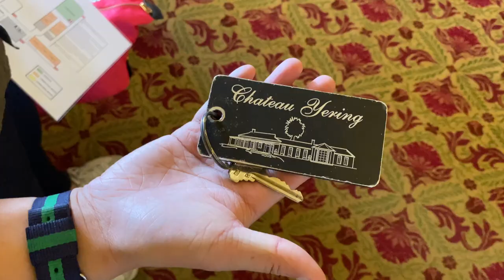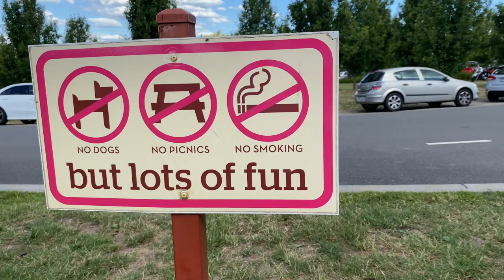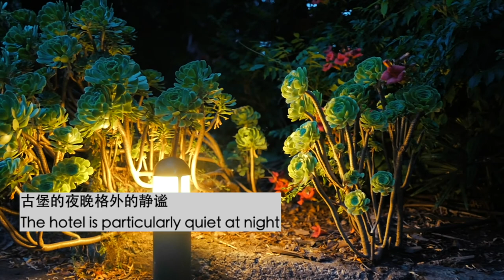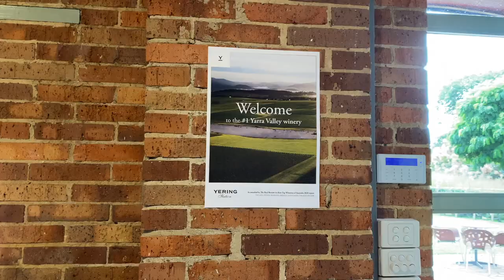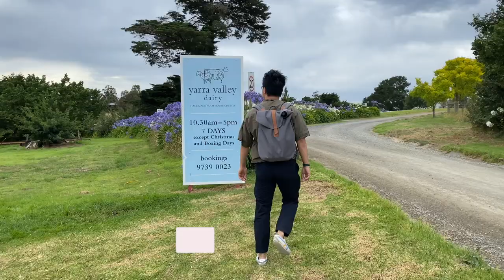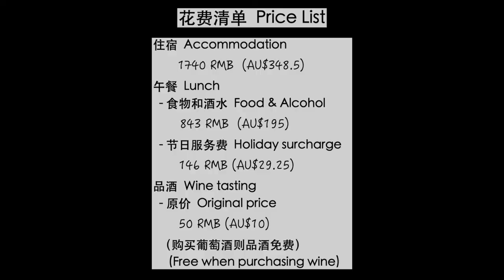墨尔本最古老葡萄酒庄园深度体验｜Yarra Valley【Vlog】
生活在墨尔本最大的好处大概就是离雅拉山谷的酒庄很近了。这个周末天气很好，所以和Emma决定去雅拉山谷最古老的伊伶酒庄品酒吃饭，晚上在旁边的五星级古堡式酒店住宿一晚。好好休息，为新一年的打工生活做好准备！

本视频的音乐都来自Music bed，点以下链接可以免费试用一个月：